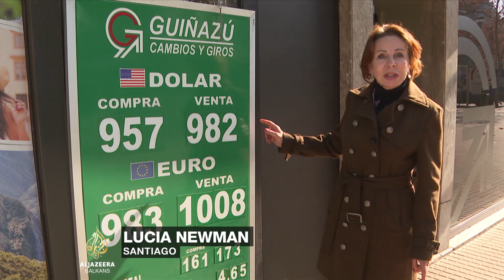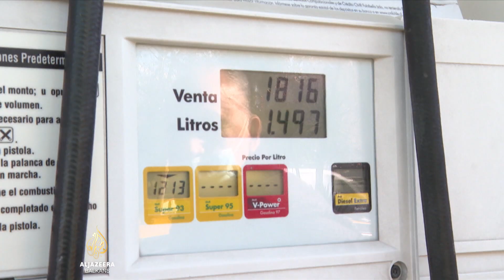Inflacija u Čileu: Rastu troškovi za hranu i energente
Sve veći troškovi života uzrokuju ekonomske probleme širom Latinske Amerike. U Čileu se predviđa da će inflacija, koja je podstaknuta između ostalog političkom neizvjesnošću dosegnuti 12 posto.